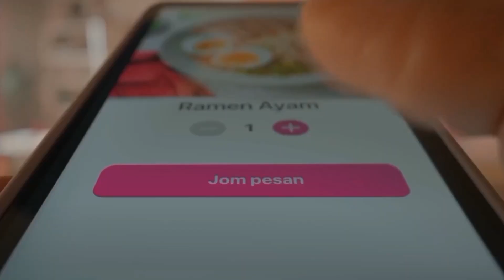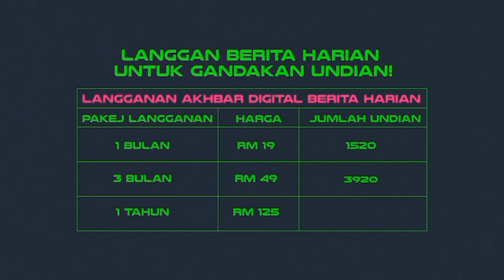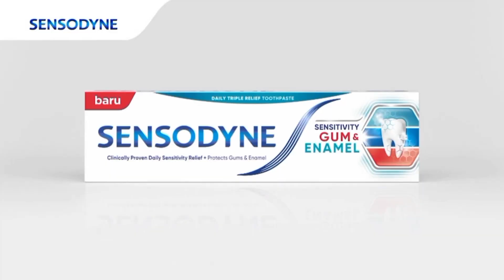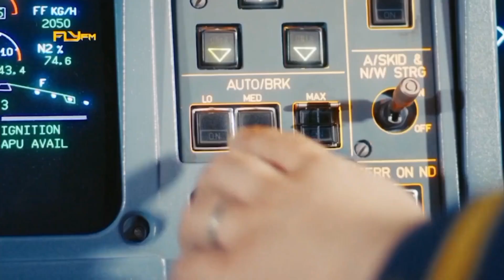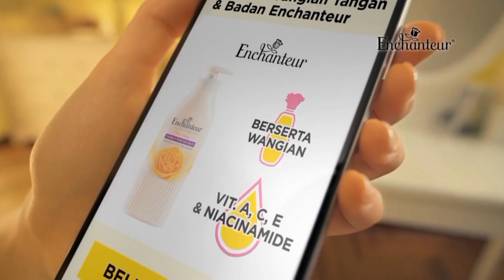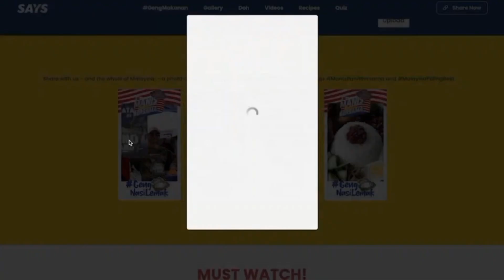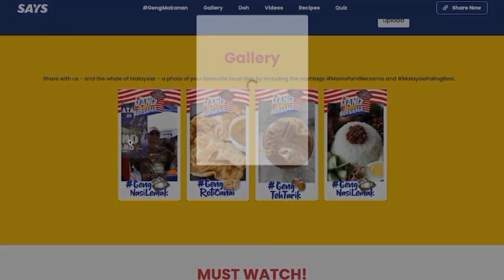[BREAKBUMPER] (23/8/2024 | 21:12/21:27/21:41): TV3 (Malaysia)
*Incomplete in part 2

🇲🇾 | Astro / NJOI / MYTV / Unifi TV — Ch 103 • Tonton